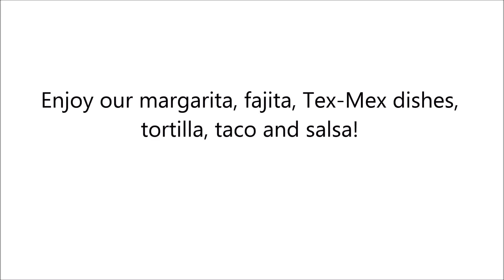Salsa in Hutchinson, KS - La Fiesta Mexican Restaurant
Come dine with us at La Fiesta Mexican Restaurant, where you will receive friendly service with your fast food!

 Enjoy our margarita, fajita, Tex-Mex dishes, tortilla, taco and salsa!